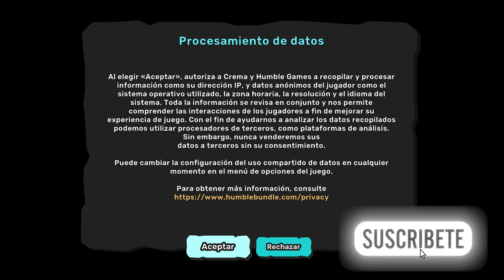TEMTEM [PLAYSTATION5 4K] - #1 - COMENZAMOS LA HISTORIA / Primeros pasos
Comenzamos la historia, primeros pasos e impresiones.
TemTem

3 SORTEOS NAVIDEÑOS ACTIVOS HASTA EL 15 DE DICIEMBRE DE 2020!!

🔝Sorteo de Twitter.

🔝Sorteo de Instagram.

🔝Sorteo de Telegram.